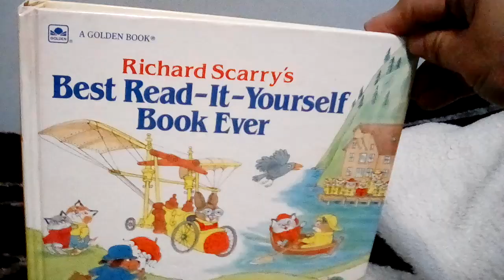Global Pack Stunt Team: Story Time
Hey Kids!! It's story time with The Pack.